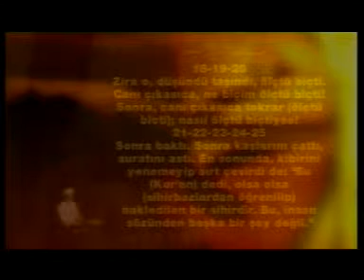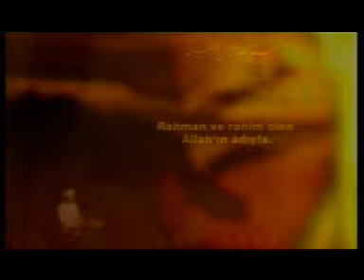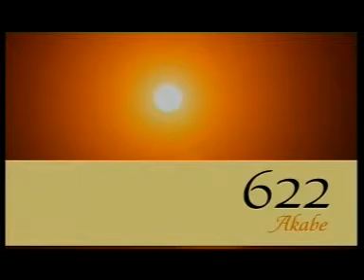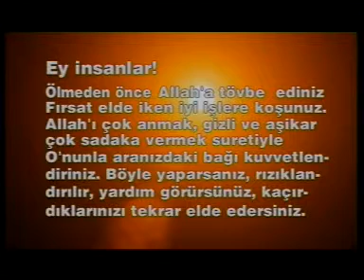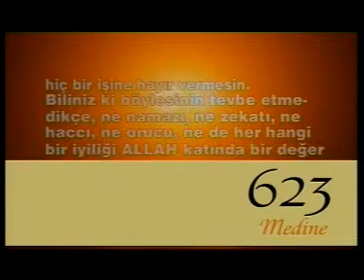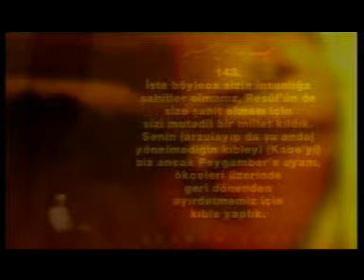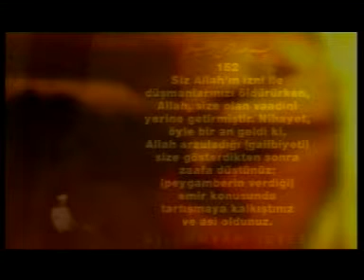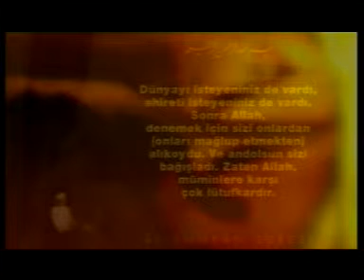Peygamberler Tarihi MUHAMMED 03. bolum